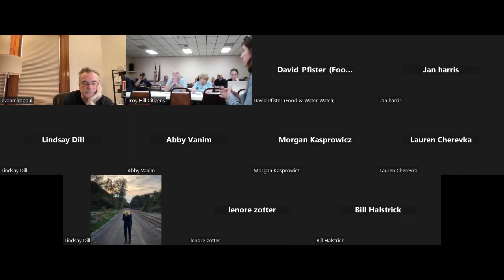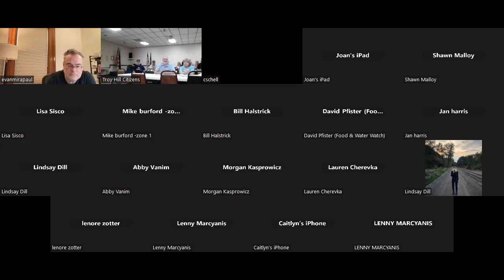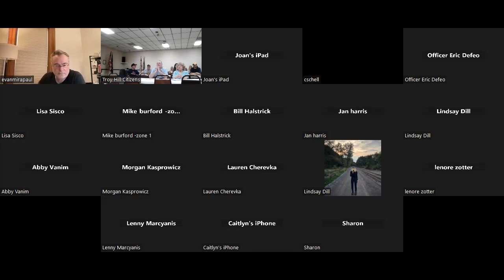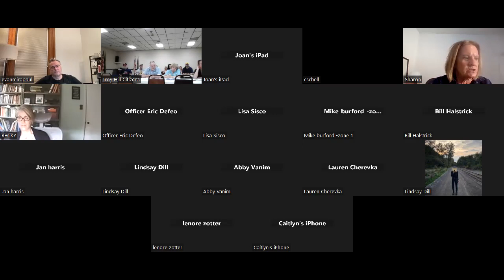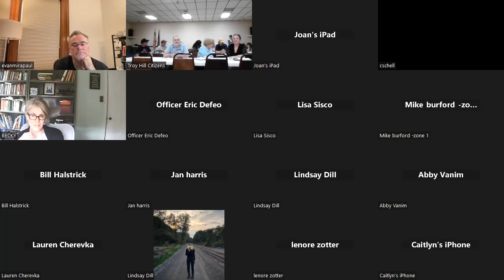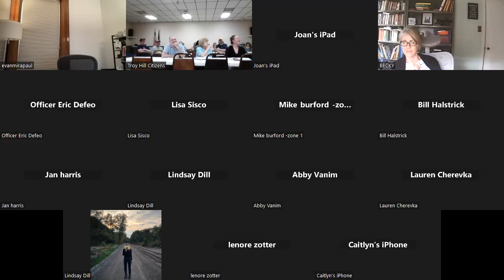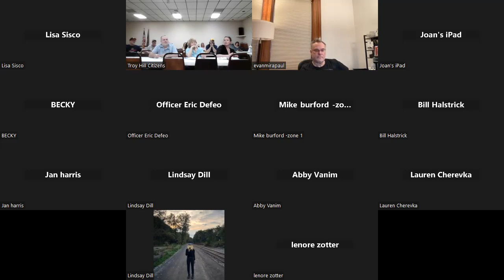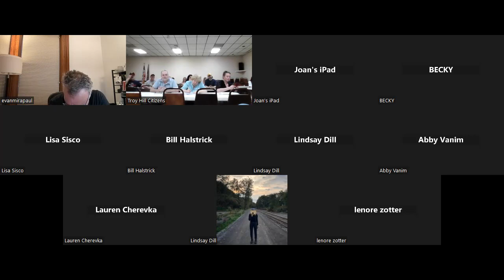Community Meeting - Troy Hill Citizens - April 12, 2023